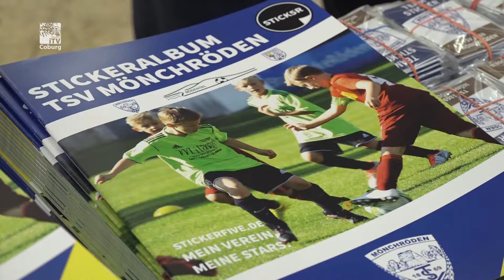Sammeln, tauschen, kleben - Der TSV Mönchröden hat sein eigenes Stickeralbum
Bilder mit "Promis" kann jeder sammeln. Ein Sammelheft mit besonderen Stickern können die Kunden beim EDEKA Frischemarkt Wagner in Rödental kaufen. Abgebildet sind die Sportler aller Sparten des TSV Möchröden, vom Senior bis zum Nachwuchstalent.